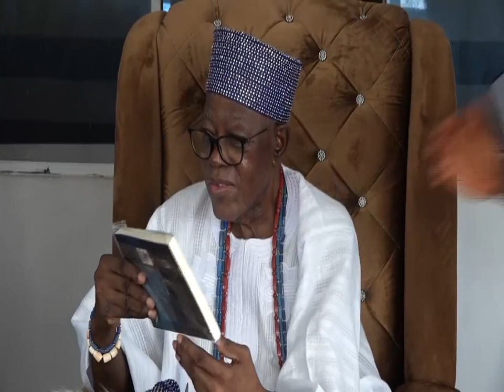Olubadan Seeks More Civilian Customs Relations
The Olubadan of Ibadanland Oba Mohood Olalekan Balogun has charged the leadership of the Oyo-Osun Command of the Nigeria Customs Service to build and consolidate on social and civil relations with the citizens of the South West Nigerian state.

The monarch gave the advice in Ibadan when the Customs Area Comptroller Ben Oramaalugo led a delegation of senior officers to the Palace of the Olubadan where he promised to frontally tackle the spate of drug trafficking and sales of illicit substances.

It is his first official assignment since his deployment on the 18th of September to Oyo State as Customs Area Comptroller and this customs boss his senior officers had thought it wise to seek counsel from the Olubadan even as it seeks to address the issues of drug trafficking and proliferation of dangerous substances.

The Oyo-Osun Command is strategic to the enhancement of trade and commercial activities and this is why the Olubadan in Council wants customs officers and its men to be more civil in its dealings with the public in such a way that would address the issue of poverty.

The leadership of the Oyo-Osun Command of the Nigeria Customs Service asides revenue generation, the Agency seeks to drastically reduce the spate of smuggled imported products which its says was detrimental to Nigeria’s economic prosperity.

SPEAKER

 BEN ORAMALUGO (CUSTOMS AREA CONTROLLER, OYO-OSUN COMMAND)

OLADELE OGUNSOLA (SPOKESMAN OLUBADAN OF IBADANLAND)